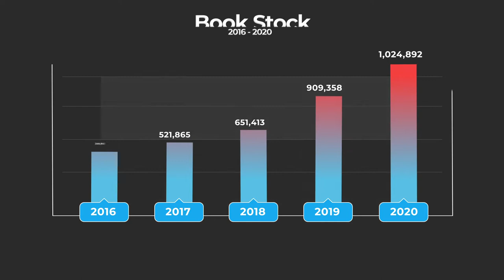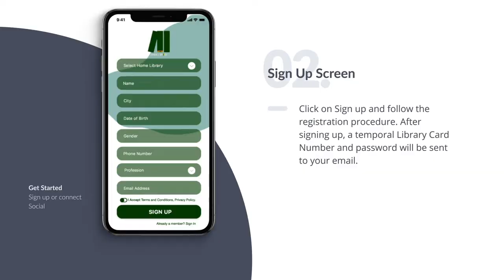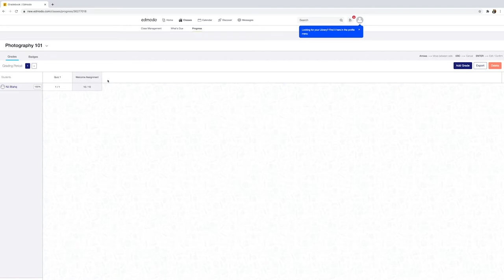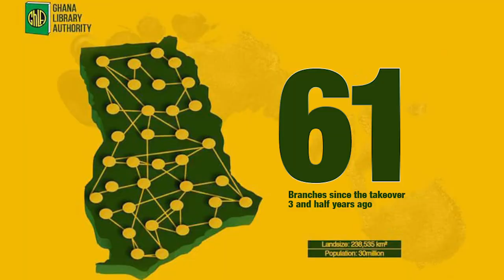Transformational Journey (Short Version)